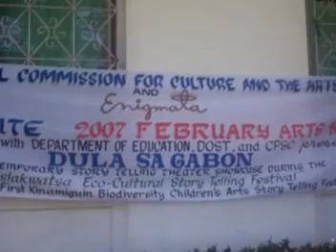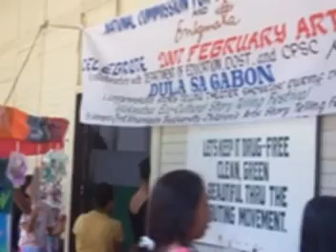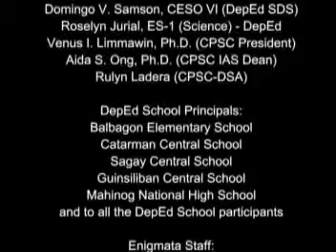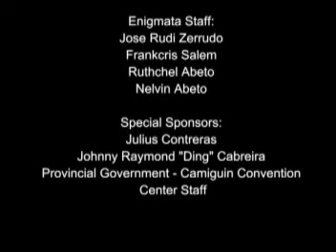Islakwatsa 7 of 7